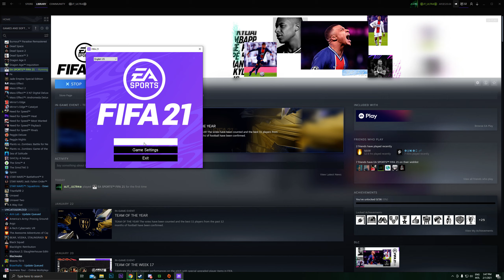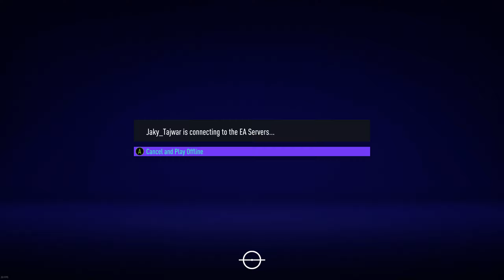FIFA 21 l PSG VS LIVERPOOL GAMEPLAY (3-2)